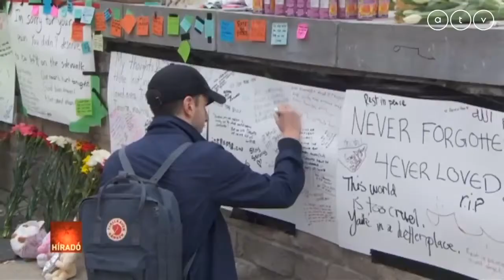Elfogták a torontói gázolásos merénylőt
Elfogták a torontói gázolásos merénylőt. A rendőrség szerint a 25 éves férfi nem tagja terrorszervezetnek. Közben tízre emelkedett a támadás áldozatainak a száma: az egyik sérült meghalt a kórházban.